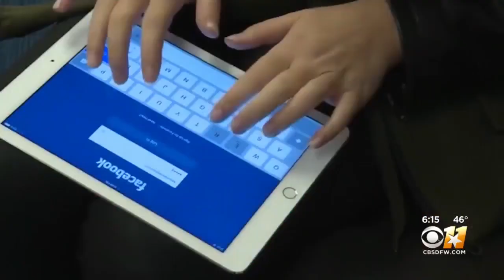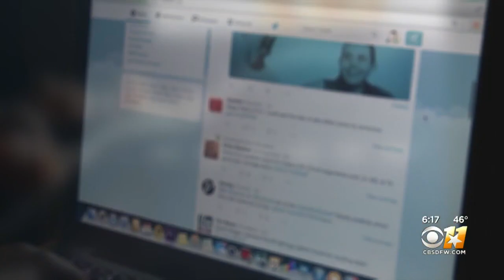Researchers Look At Social Media's Impact On Self-Worth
As social media usage increases, researchers are looking at the quality of use and its impact on self-worth.